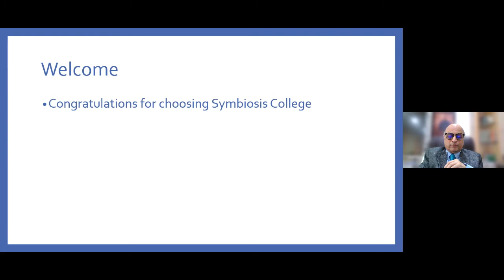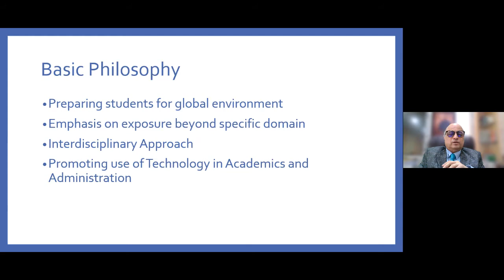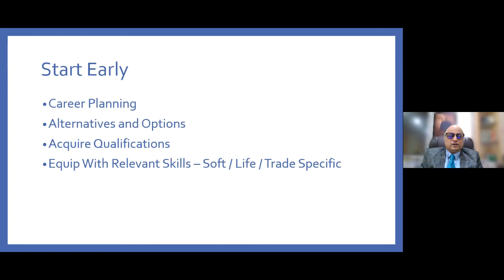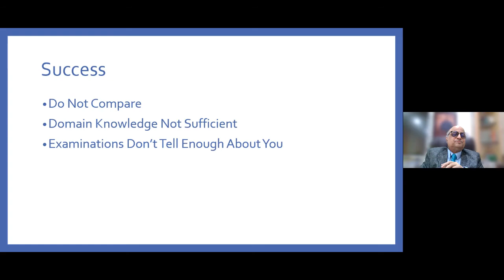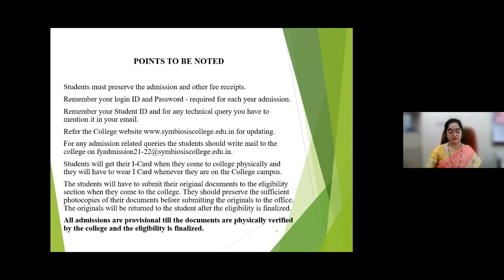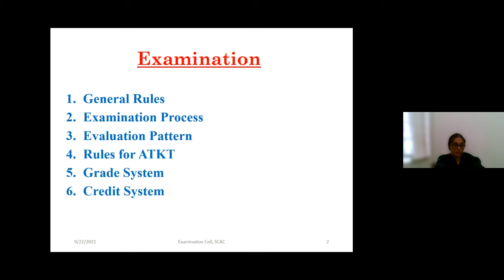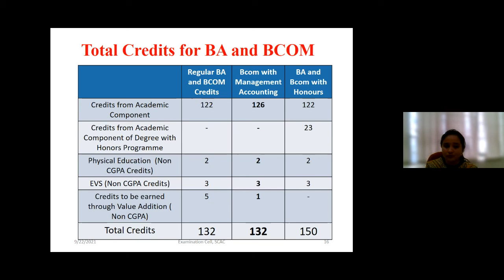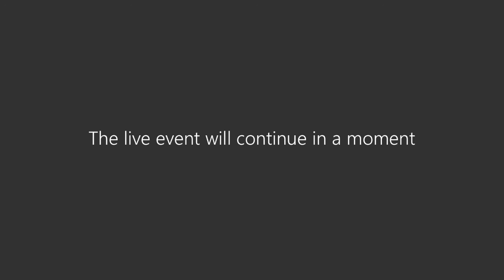Deeksharambh-Student Induction Program-Day 3 for the Annual Year 2021-22 as per the UGC Guidelines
The Student Induction Program was organised for the first year students by the Deeksharambh Committee from 20th to 25th September, 2021 under the UGC Guidelines.

The events for the Third day were-
Address by the Principal-Dr. Hrishikesh Soman
College Administration Incharge: Mrs Gandhali Parulekar, Registrar
Examination Department (Evaluation and Credit System) Incharge: Dr. Yogini Chiplunkar, Controller of Examination(COE) Mrs Ashwini Kothari, Dy COE
Value Addition Credits-Mrs. Ashwini Kothari
Vote of Thanks-Mrs. Alka Arora